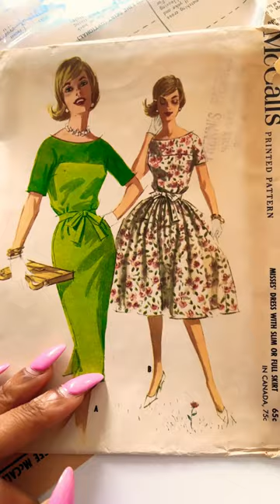Well this is disappointing!